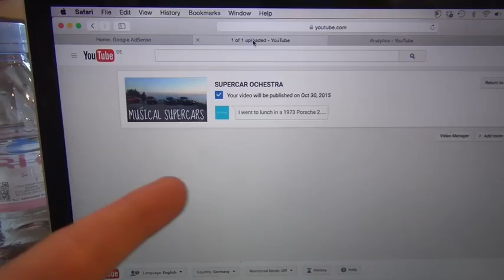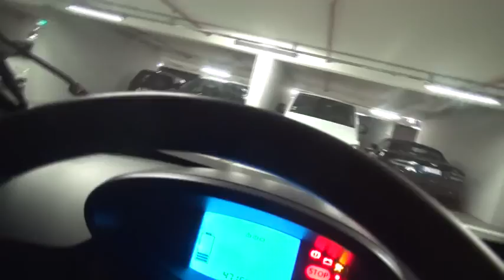GETTING PRANKED & DRIVING A PORSCHE 2 7 RS